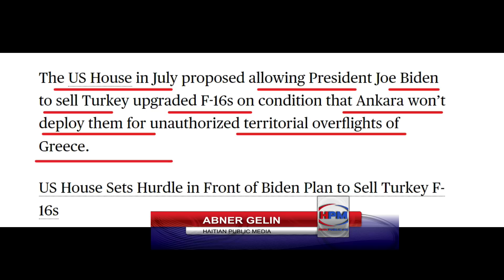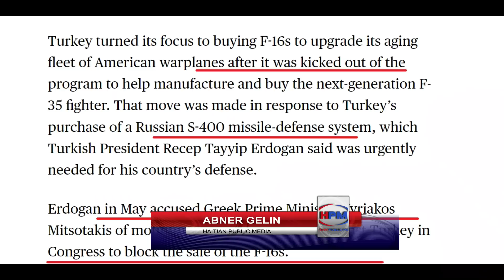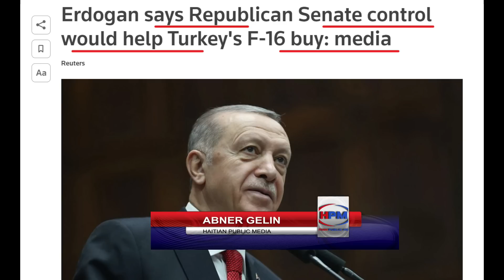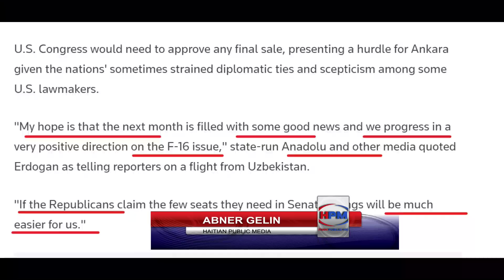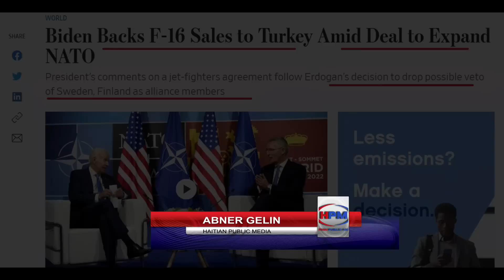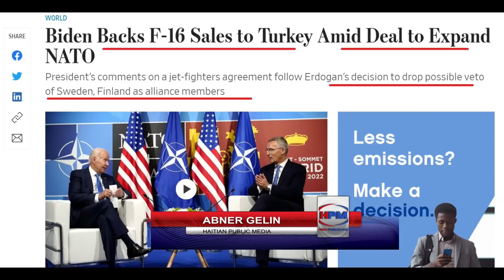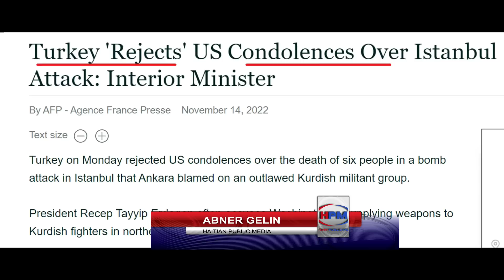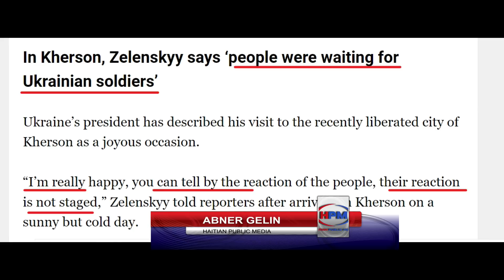ETAZINI MARE PYE LA TURKIE - ZELENSKY ENTRE KHERSON - LA RUSSIE PER PYEL NAN BATAY LA - ABNER GELIN